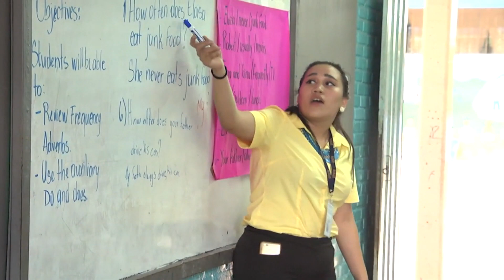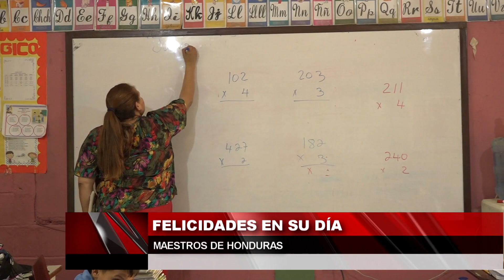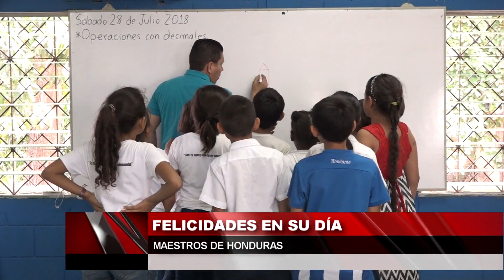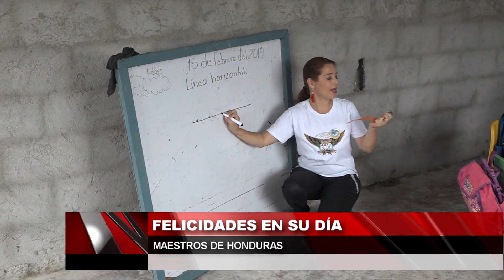Felicidades en su día maestros de Honduras